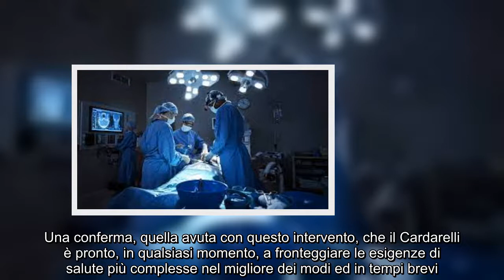Cardarelli di Napoli: rimosso tumore da 13 chili ad una 15enne